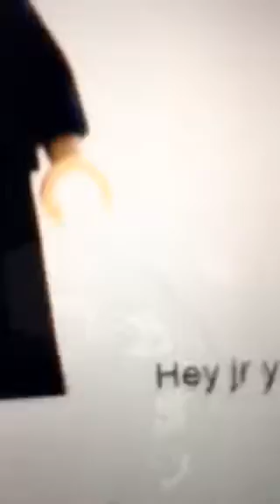Lego Batman trailer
Made it myselfj